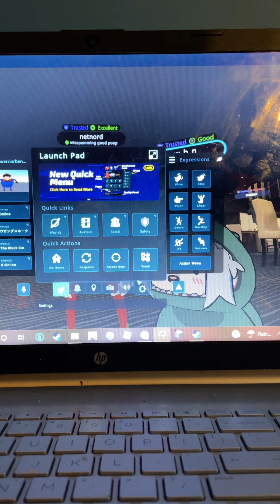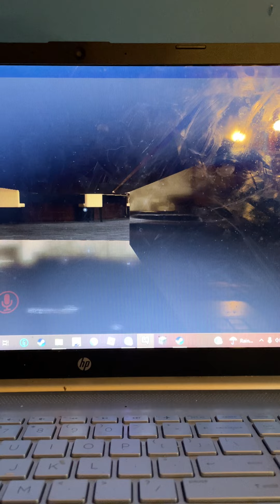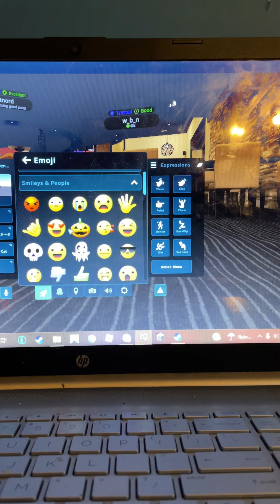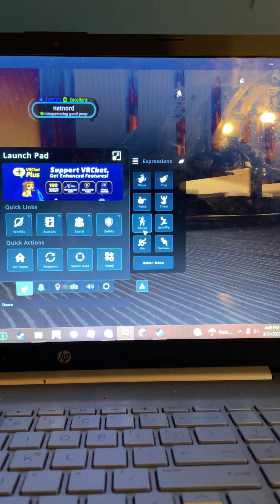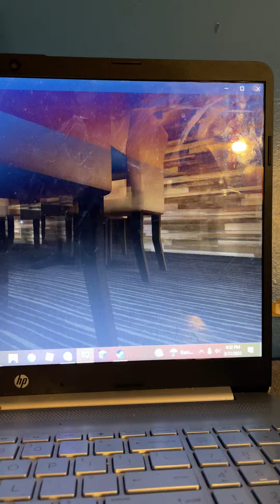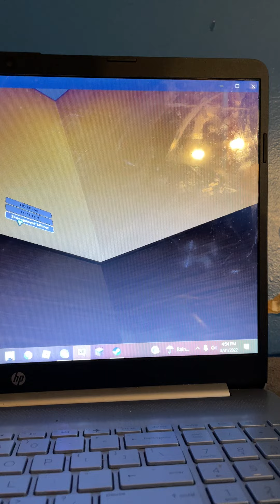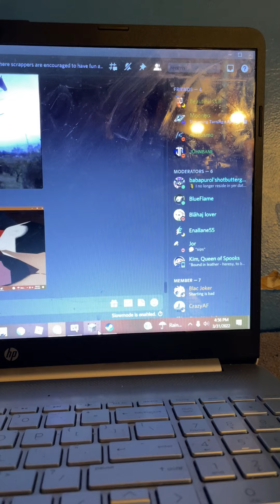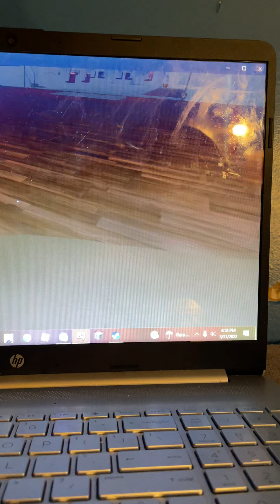Playing vr chat while seeing people talk about transformers